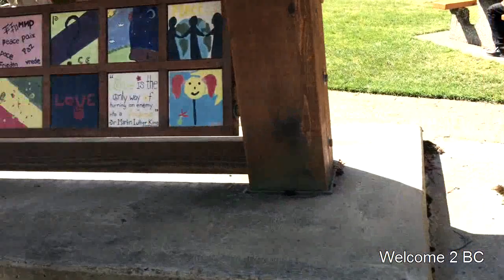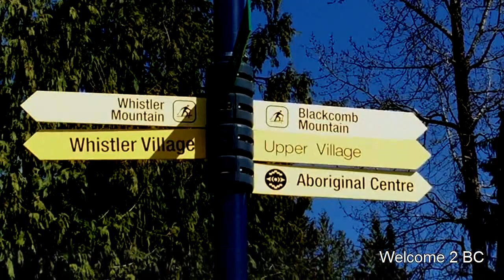Stone Piles in Whistler, Rebagliati Park, BC, Canada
Welcome to find all my 700 documentary videos about BC at